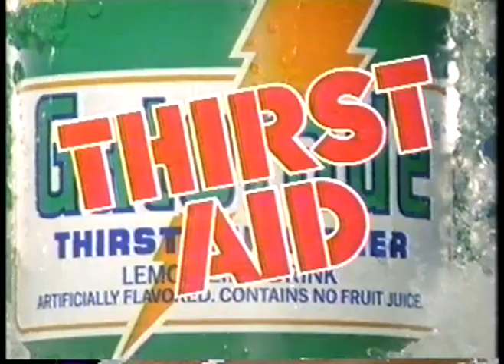Olympics - 1984 - L A Games - Equestrian Individual Show Jump - Rnd 2 - SUI Heidi Robbiani + Jessica